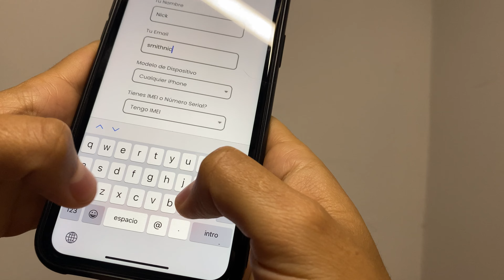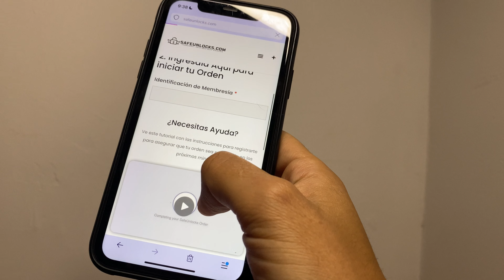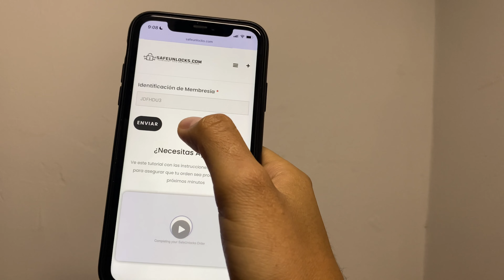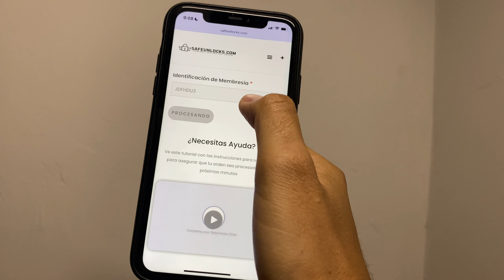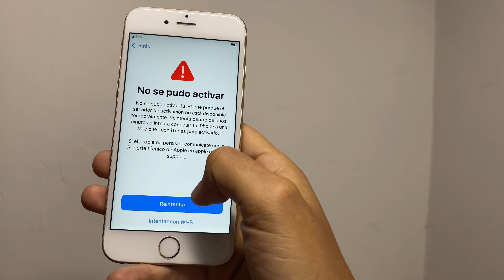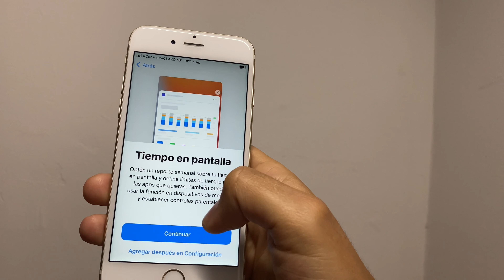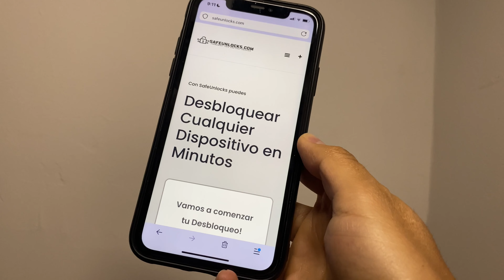Como borrar cuenta en iPhone Full Bypass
Vea el siguiente vídeo en el que repaso el bloqueo de la activación y ofrezco soluciones sencillas. Echa un vistazo a todo el vídeo para entender el proceso y eliminar cualquier duda.

La posibilidad de bloquear la instalación de software dañino es una excelente opción del sistema operativo. Debido a esto los usuarios pueden estar más cómodos usando sus dispositivos sin tener que preocuparse de que su privacidad sea invadida. Cuando se intenta un reinicio o poco después de la configuración se emplea con frecuencia.

Si ha activado accidentalmente esta opción y el proveedor no ha dado una explicación convincente de la razón. Como todas las tecnologías, hay fallos en este tipo particular de seguridad.

Es vital tener en cuenta que cambiar la contraseña puede no ser una opción, especialmente cuando se utiliza un dispositivo que fue regalado por un donante o que se mantuvo durante tanto tiempo que ha perdido las credenciales de su propietario original.

Las solicitudes de desbloqueo iniciadas por los usuarios a los distribuidores oficiales son un método habitual. No es un secreto que muchas comunidades de habla hispana no tienen acceso a estos establecimientos.

Hemos creado la videoguía disponible para ayudar a nuestros clientes en caso de encontrarse con este problema. Se recomienda revisar todo el vídeo antes de intentar crear una cuenta de iCloud, para garantizar su seguridad.